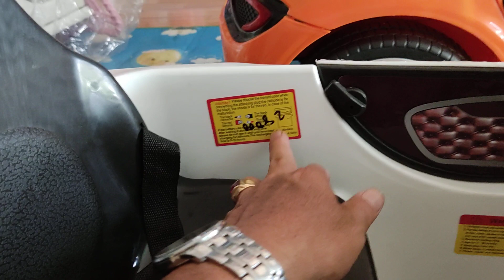Xe ô tô điện mini chính hãng siêu bền số điện thoại trong phần mô tả video.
Shop đồ chơi Tâm Hồ.
Địa chỉ : Bình Lộc Long Khánh Đồng Nai.